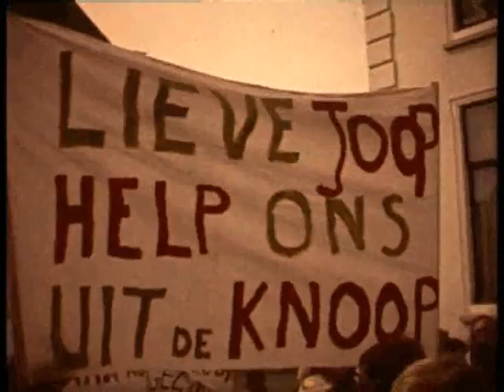RSG Sneek Maaike, Fedde en Fedor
Film gemaakt door scholieren tijdens Artrip 2007 in het Fries Film Archief te Leeuwarden. Vrije compilatie van oude beelden.